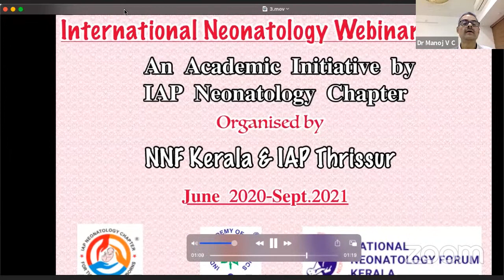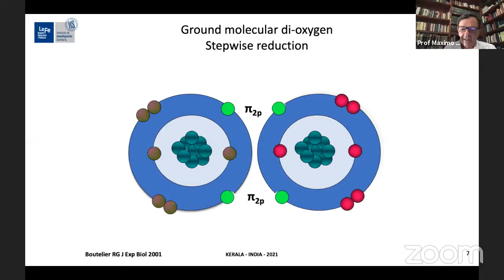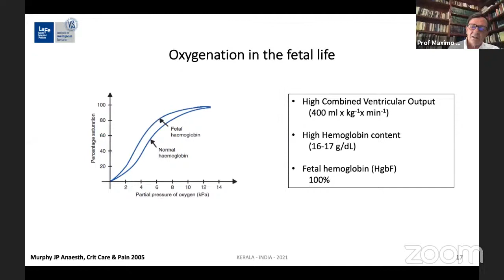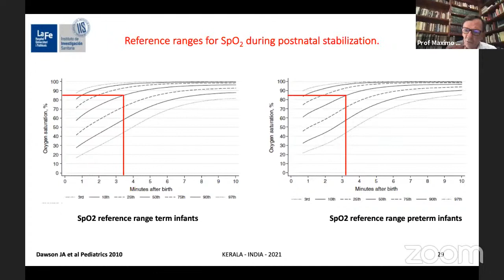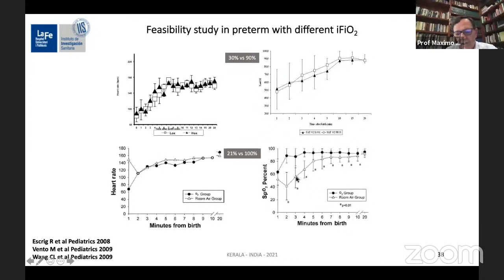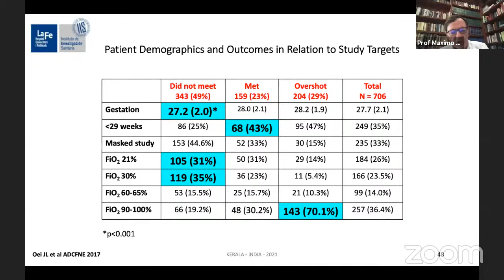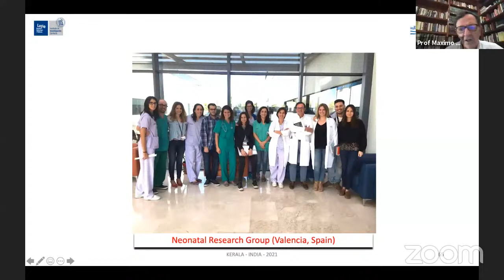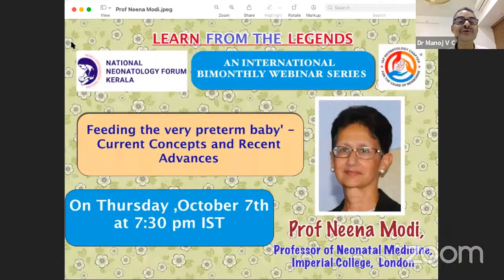Oxygenation of the Fetus and Newborn by Prof Máximo Vento